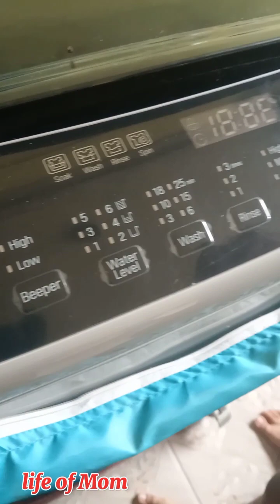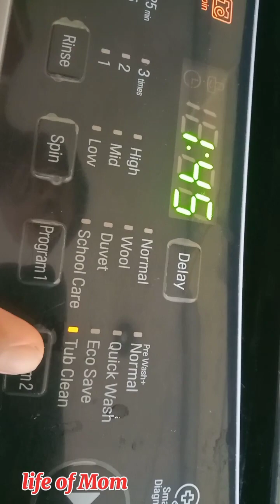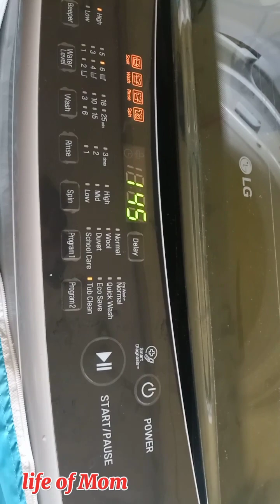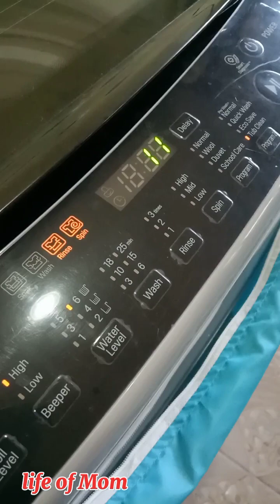Paano mag tub clean ng Automatic washing machine, panoorin mo to!||lifeofMom